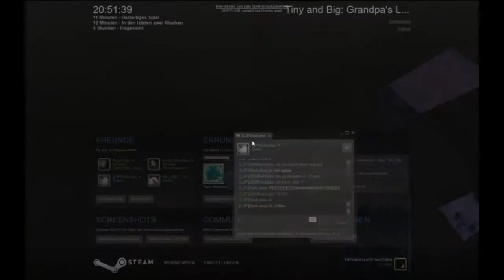Let's Play Tiny & Big: Grandpa's Leftovers #002 : Langweilige Steine [Deutsch] [HD]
Wollt ihr uns unterstützen??